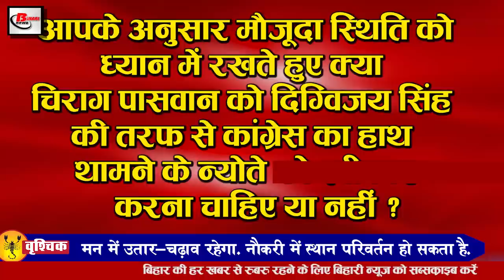Bihar latest evening 9 sept. news SSR, Nitish Kumar, Rhea Chakraborty , Bihar Election,Tejashwi.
Latest bihar evening  news of 9 september  2020.Info on Rhea Chakraborty ,SSR, Sushant Singh Rajput, Nitish Kumar, Election Commission, Patna AIIMS,patna,unlock 4,NCB,Dharbhanga airport, World Physiotherapy Day, Ashwini Kumar Choubey
2. ElectionCommission issued order to deal with covid19
3. On the last day, WorldPhysiotherapyDay, AshwiniKumarChoubey wishes
4. Today we will talk about the TathagataAvatarTulsi in Bihari Birthday Special
5. High court shows tough on unbridled situation of covid19 in Bihar
6. Vacancies removed for 2669 posts in Health Department and 1041 posts in High Court.
7. On the instructions of Chief Minister Nitish Kumar, the database of pond wells and pines will be ready
8. Facility to operate aircraft from DarbhangaAirport will start soon.
9. Establishment of state-of-the-art data center in Patna
10. 9 model OT facilities to be available in Central Emergency
11. DGP GupteshwarPandey said important thing about
12. Australia missing England  big players at the start of the tournament
13. High court refuses to lift ban on primary teacher reinstatement process in Bihar
14. Tejashwi reacts to the question of joining

15. The number of covid 19 affected in the country crossed 43 million

So let's move towards today's question, in this way, according to you, keeping in view the current situation, whether Chirag Paswan should accept the invitation of Congress to hand over Digvijay Singh or not